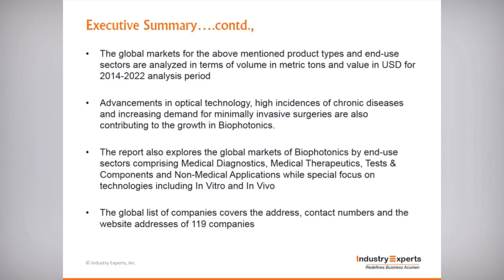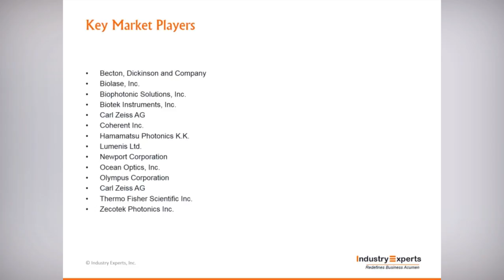Global Demand for Biophotonics Propelled by Applications Outside Healthcare Domain, $60Bn By 2022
Biophotonics is a field of science that employs the power of light (in terms of photons) and other types of radiant energy to examine the functional, structural, biological, mechanical and chemical properties of biological materials and systems. Though the initial focus of this technology has been in providing enhanced diagnosis for various health conditions, the current application of Biophotonics in a multitude of verticals, such as agriculture, biotechnology, food diagnostics and therapeutics has been the primary driving force behind its wider adoption. This has been made possible by untiring research efforts aimed at attuning the technology to encompass a wider base of applications in the more promising areas of environment control and monitoring and agriculture and food applications